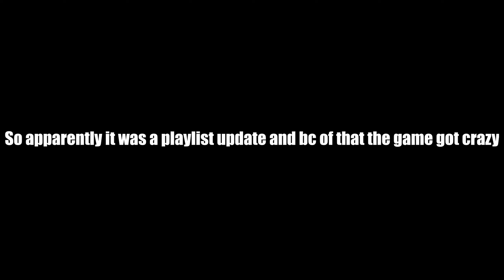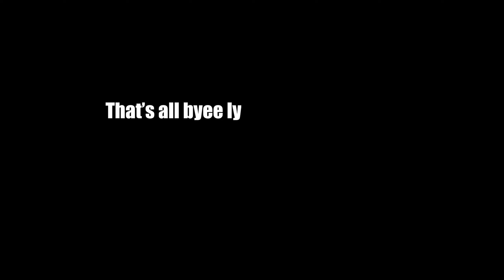Getting the new season 5 reloaded mp5!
ly all